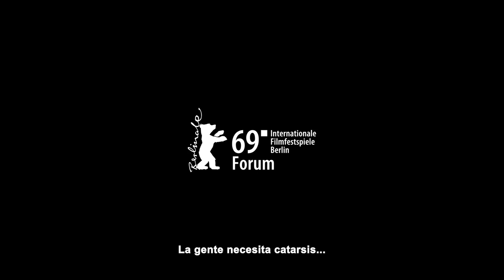Cineclubcito - A ROSA AZUL DE NOVALIS (Trailer)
El Cineclubcito Boliviano y sus amigas trincheras, presentan las proyecciones en Bolivia 🇧🇴 de la película:

🪷 𝑨 𝑹𝑶𝑺𝑨 𝑨𝒁𝑼𝑳 𝑫𝑬 𝑵𝑶𝑽𝑨𝑳𝑰𝑺 🪷
Gustavo Vinagre,Rodrigo Carneiro / Brasil, 2019 🇧🇷

💬 En su departamento de São Paulo, entre hacer café y encuentros gay, los fetiches y anhelos de Marcelo se revelan, de manera casual y llena de intensidad. Los confidentes más cercanos de Marcelo parecen ser los libros, especialmente la novela inacabada de Novalis "Heinrich von Ofterdingen", cuyo protagonista busca una esquiva flor azul. Marcelo también busca algo, siguiendo las huellas de su agitado pasado.

𝑱𝑼𝑵𝑰𝑶/2023

🇧🇴 𝗦𝗔𝗡𝗧𝗔𝗖𝗥𝗨𝗭
⏰ mi. 7 — 19.00 — Altillo Beni + La Pesada Subversiva

🇧🇴 𝗦𝗨𝗖𝗥𝗘
⏰ mi. 7 — 19.30 — LIBREría

🇧🇴 𝗧𝗔𝗥𝗜𝗝𝗔
⏰ mi. 7 — 19.30 — Caretas

🇧🇴 𝗟𝗔𝗣𝗔𝗭
⏰ mi. 7 — 19.30 — MalaBar

🇧🇴 𝗖𝗢𝗖𝗛𝗔𝗕𝗔𝗠𝗕𝗔
⏰ mi. 7 — 19.30 — mARTadero + Mundo Insignificante

🇧🇴 𝗘𝗟𝗔𝗟𝗧𝗢
⏰ ju. 8 — 19.00 — Waliki

🎟️ INGRESO LIBRE 🌸